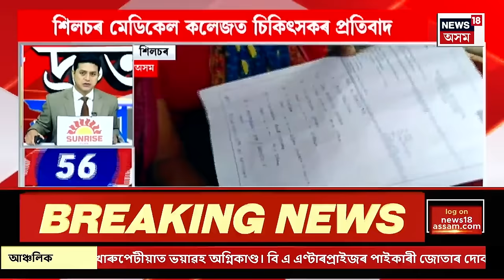SPEED NEWS | গুৱাহাটী মহানগৰীত ভুৱা DSP গ্ৰেপ্তাৰ | আমবাৰীৰ পৰা আৰক্ষীয়ে গ্ৰেপ্তাৰ কৰে ৰিংকু কলিতাক